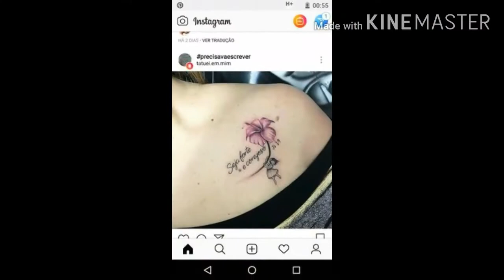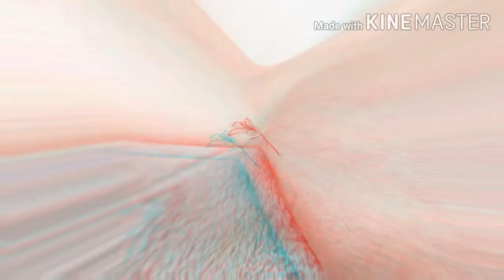80+ mẫu hình xăm hoa mini